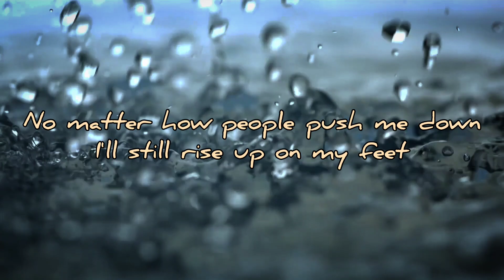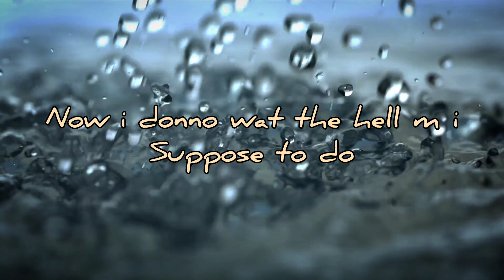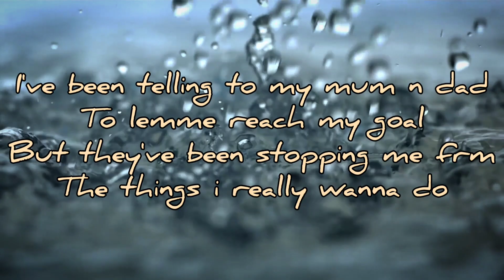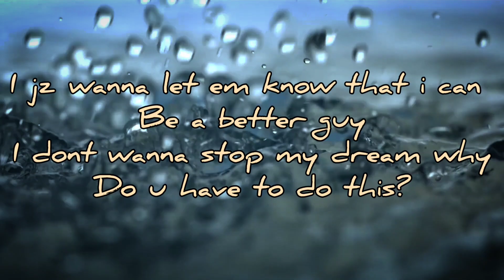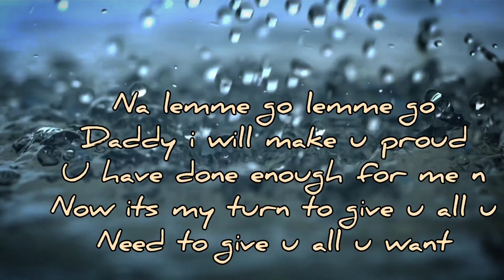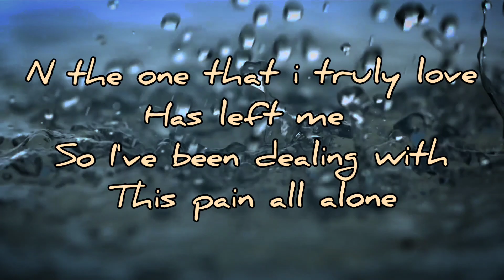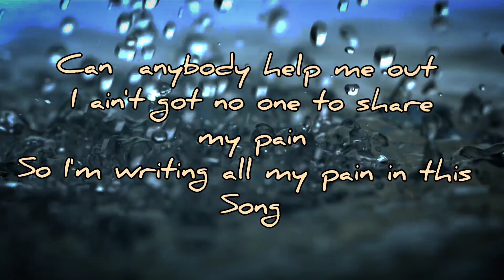My Pain (Hommey Slimmy Ramai)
Hey guys we r not perfect beings we all make mistakes n
i know that we all face different obstacles pains n problems
Here in this song i wrote something about my life where i lost my close friends family n love
it ain't a perfect song but i hope y'all like it .